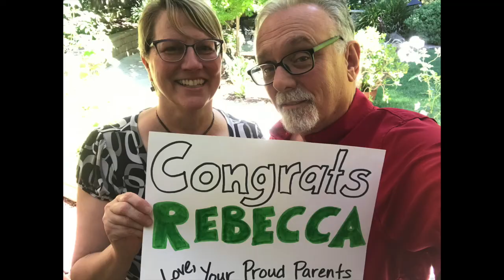Wayne Morse Scholars Celebration 2020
Congratulations to our graduates!